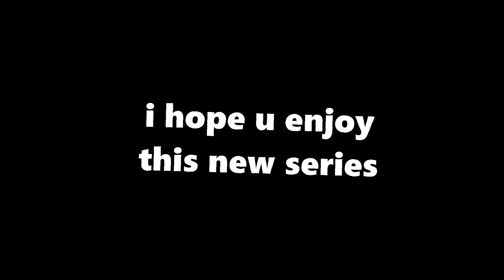playing valheim with dylan and tobyn (Valheim Ep. 1)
new series pog eeeeeeeeee

in this episode, we build a beautiful home and get ourselves some basic tools

remember that if u want a more un-edited approach to this, go watch dylan's videos (if they're out yet)

chapters:
0:00 - intro
0:11 - exploring our surroundings
1:32 - building our house
2:13 - getting wood for beds and sleeping
2:43 - day 2 start
3:27 - getting wood
3:41 - making a fireplace
5:05 - greyling fight and also killing a deer
5:41 - sleeping
5:46 - working on our roof
6:42 - final touches for our house
7:17 - jumping off our chimney
7:28 - couch pog
7:58 - getting wood
8:26 - our house at night
8:35 - house chores
8:54 - crafting tools
9:10 - killing a deer
9:18 - night time
9:33 - outro